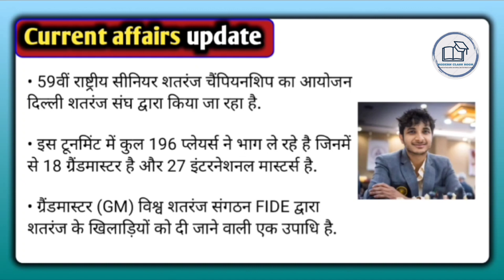कौन बने भारत के 78वे ग्रैंडमास्टर ll Current affairs 2023 ll#todayscurrentaffair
कौन बने भारत के 78वे ग्रैंडमास्टर ll Current affairs 2023 ll @modernclassroom2163